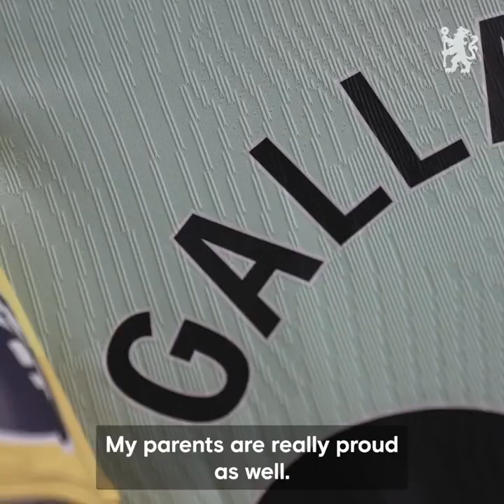From Chelsea Academy to Chelsea captain. 💙 Conor Gallagher